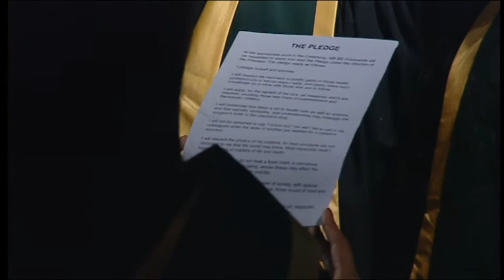University of Nicosia Medical School Graduation Ceremony 2017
The University of Nicosia Medical School celebrated the third graduation of doctors in Cyprus with a ceremony held at the Strovolos Municipal Theatre in Nicosia on 5 May. Attended by parents and guests from across the globe the event saw 81 students graduating from three different medical programmes: the St George’s, University of London Bachelor of Medicine – Bachelor of Surgery (MBBS); the University of Nicosia Postgraduate Diploma in Family Medicine; and the St George’s, University of London Postgraduate Certificate in Healthcare and Biomedical Education.

Presentation Ceremony
- Address by Professor Andreas Charalambous, Executive Dean, Medical School

- Address by Professor Philippos Pouyioutas, Rector, University of Nicosia

 - Address by Professor Jenny Higham, Principal, St George’s, University of London

- The MBBS Graduands were presented by Dr Adonis Ioannides, MBBS Course Director

- Professor Peter Kopelman was awarded the Degree of Doctor of Science (Medicine) honoris causa. Introduction by Dr Joseph Joseph, Clinical Associate Professor of Medicine

- The Postgraduate Certificate in Healthcare and Biomedical Education Graduands were presented by Professor Peter McCrorie, Chair, Department of Medical Education

- The Postgraduate Diploma in Family Medicine Graduands were presented by Dr Ourania Kolokotroni, MSc in Family Medicine Programme Director

- Professor Zeev Rotstein was awarded the Degree of Doctor of Science (Medicine) honoris causa. Introduction by Dr Panos Economou, Chair, Department of Surgery

- Message of Congratulations from the Faculty and Keynote Speech by Professor David Haslam, Professor of General Practice and Chairman of NICE, the National Institute for Health and Care Excellence in the UK

- The Hippocratic Oath will be recited by graduands of the MBBS programme led by  Professor Jenny Higham